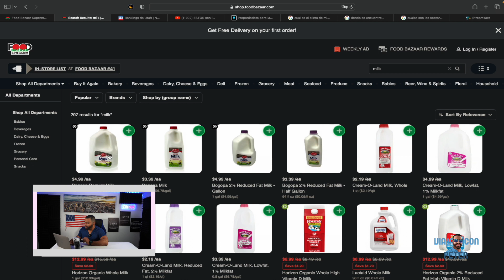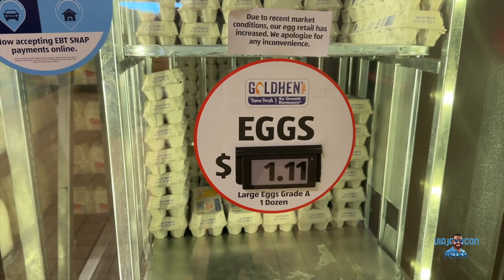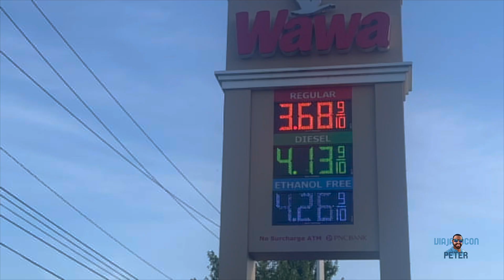Mejor estado para vivir NEW YORK O PENSILVANIA 2023 Parte I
Este video termino de contarte cual es el mejor estado para vivir entre los estados de NEW YORK Y PENSILVANIA ESTA ES LA SEGUNDA PARTE DEL PRIMER VIDEO.